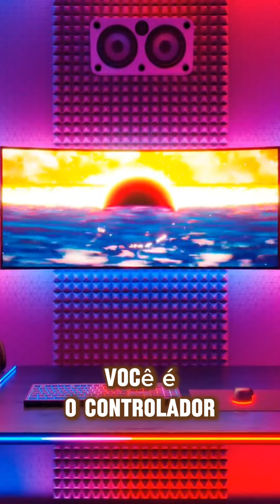A Sala de COMANDO DA MENTE CONHEÇA